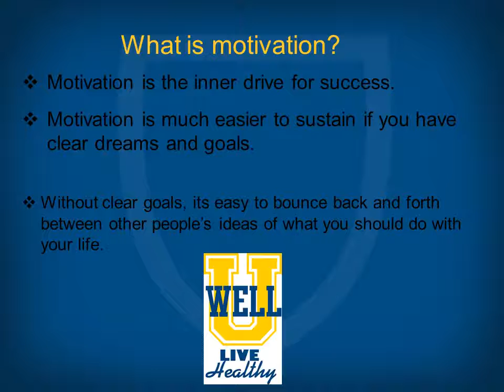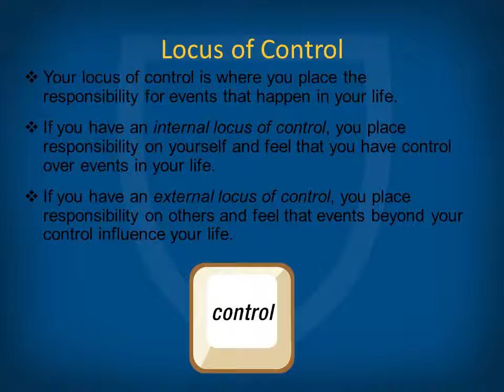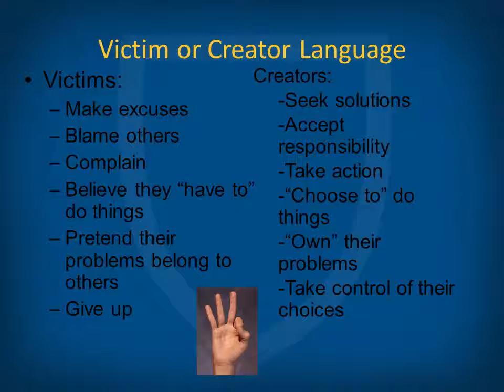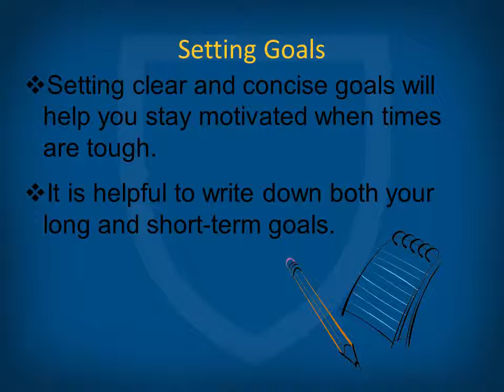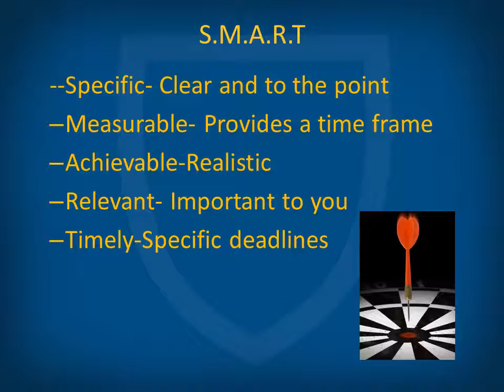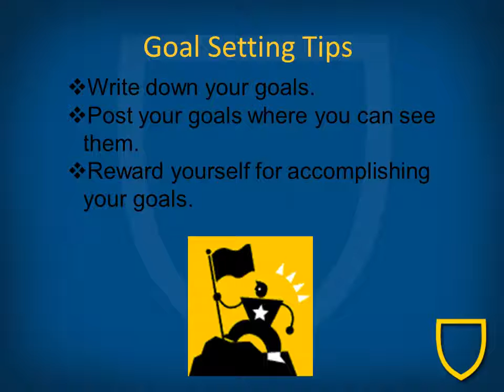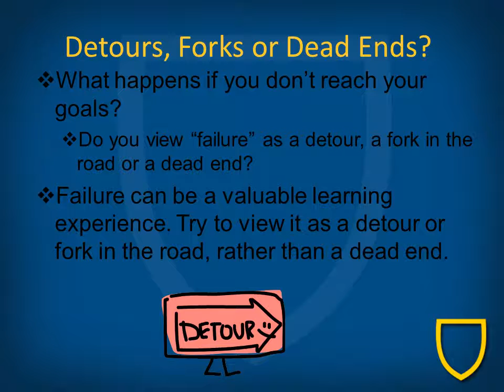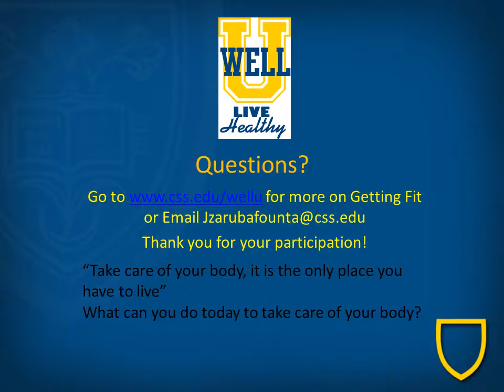Stewardship in Seconds Live Healthy Motivation and Goal Setting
We all have goals. Watch this video to learn about motivation and goal setting.